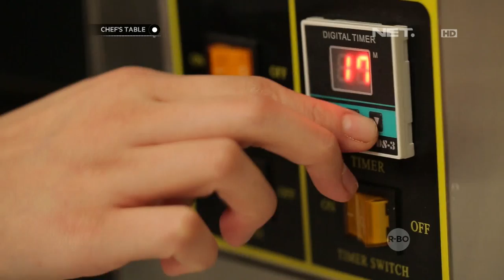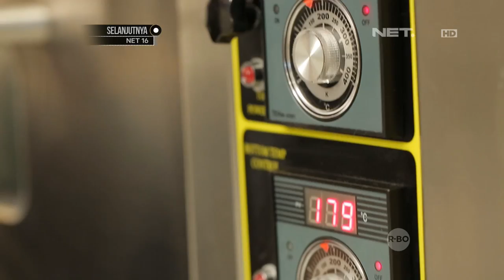Chef's Table - Macha Egg Tart